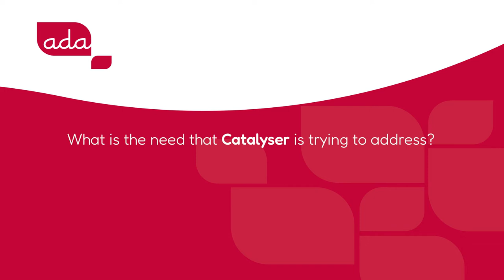Young entrepreneurs - Alterna - 3. Why does the Catalyzer programme target young entrepreneurs?